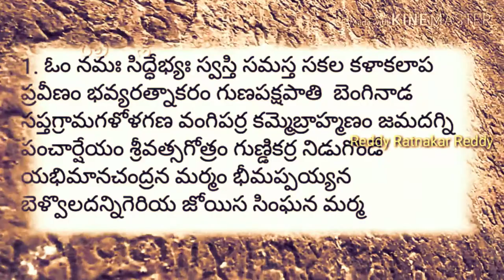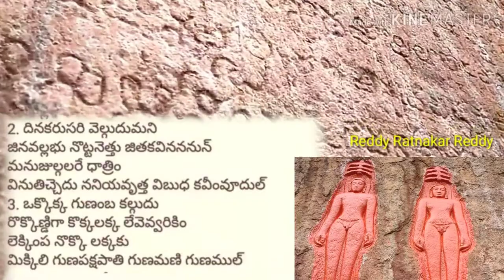An inscription of kurikyal read by professor Hampana garu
Bommalamma gutta in Karimnagar district Telangana state in India